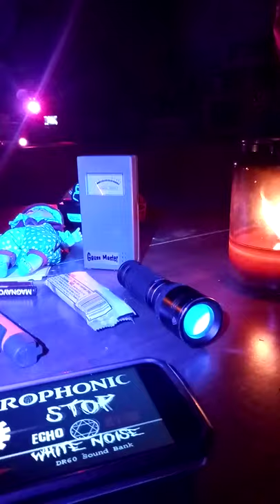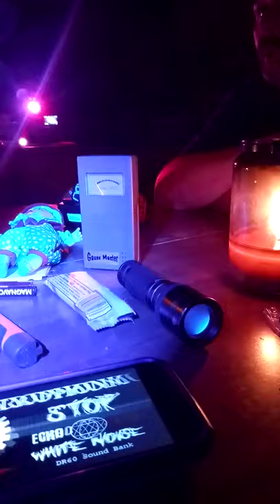5/24/21 Necrophonic spirit box session Intelligent responses. Read description.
Got more intelligent responses, set EMF meter off plus turned on my flashlight that I couldnt get working before we even started unfortunately I panned away and didnt catch it come on which sucks and im upset about it, its a light you got to click the back so I have no idea how it came on and you can hear in out reactions that it caught us all by surprise. You should be able to see it better on the camera footage it will be up later. We had cold spots that went around the table and voices to.